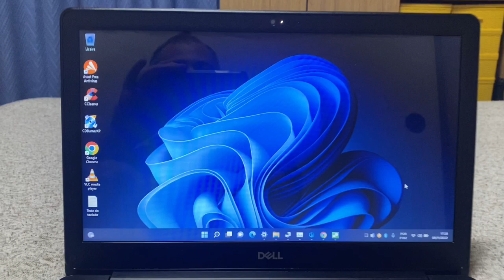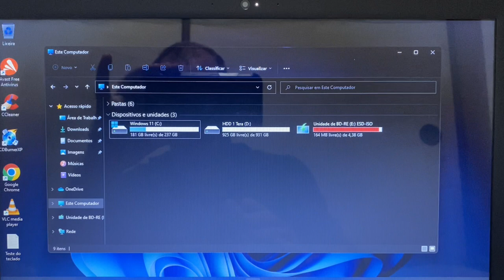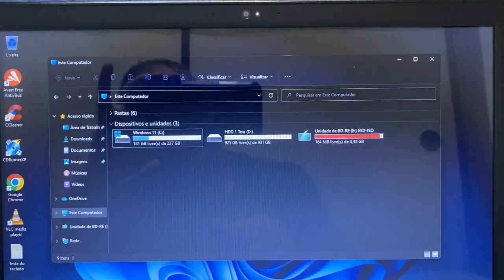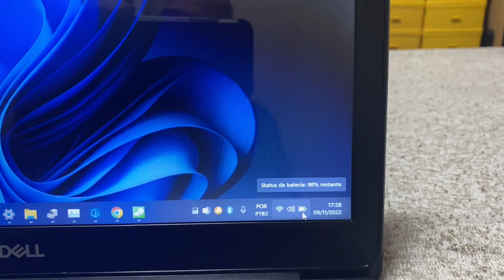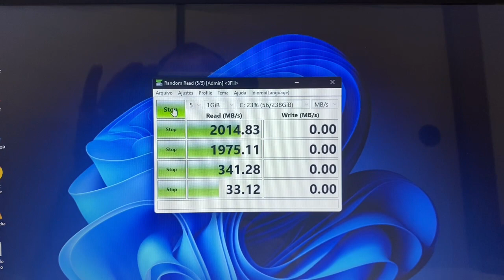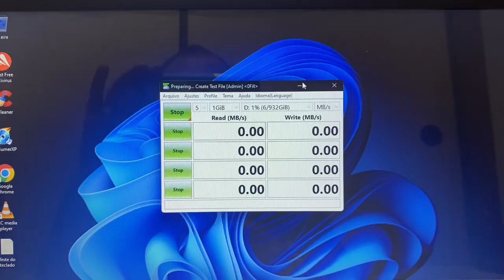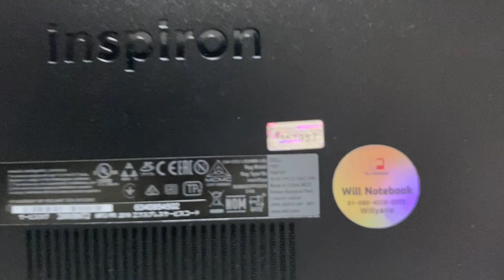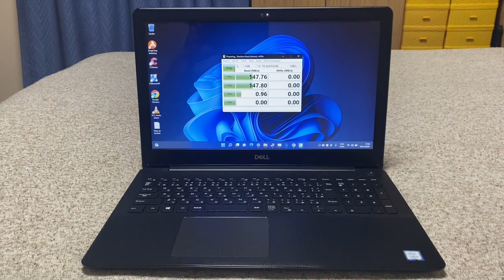Vendido🎉Notebook Dell Core i5 2018 Completo 8G Mem DDR4 SSDM2 256G+HDD 1 Tera HDMI BT Web USB3.0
¥35,000

Modelo 2018
SSD M.2 NVME 256 Giga + HDD 1 TERA
8 Giga Memoria DDR4
Video Intel HD Graphics 620
Bateria Funcionando Normal (Interna PL)